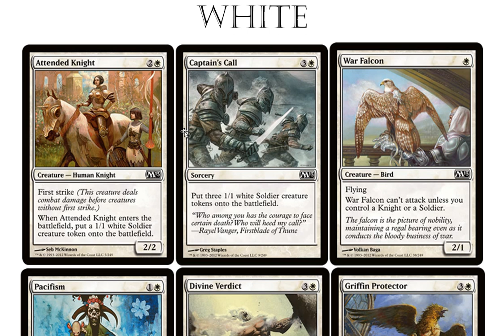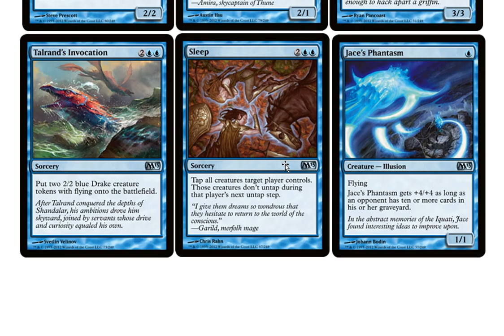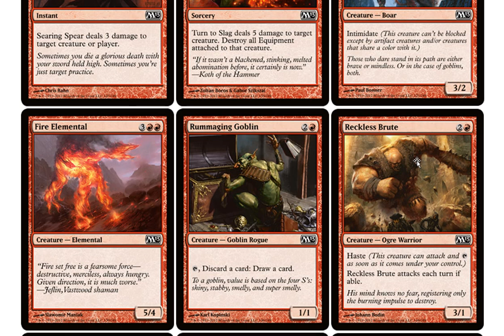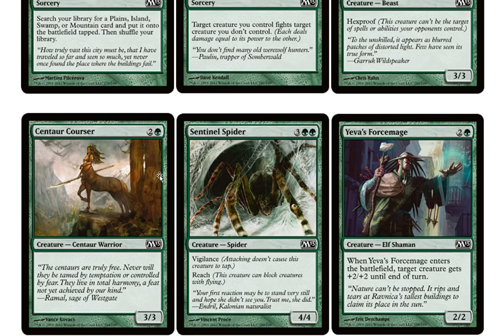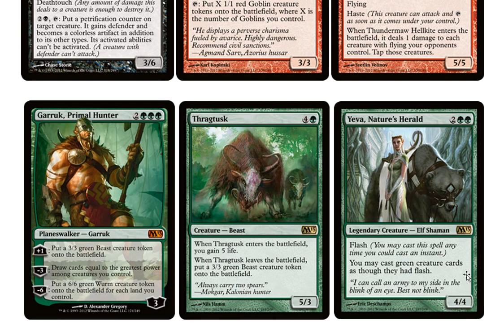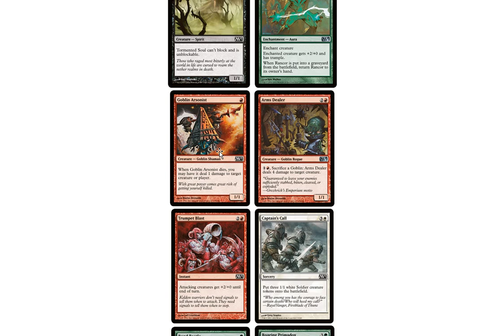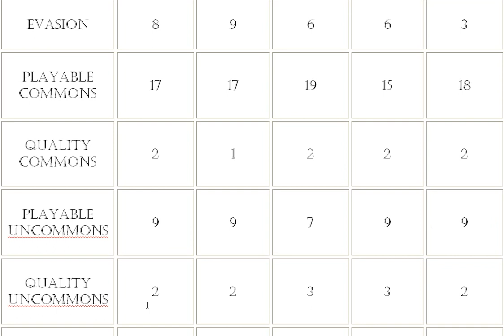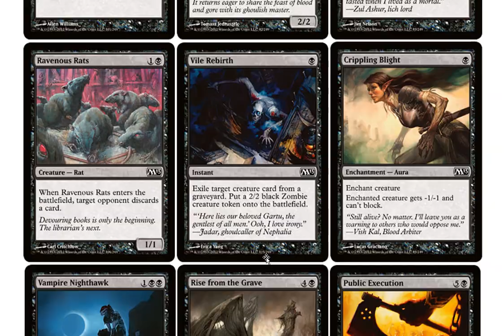Magic 2013 Podsumowanie Setu.wmv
Zbiorcza ocena setu Magic 2013 dokonana przez Sołtysa na potrzeby serwisu Psychatog.pl
- ocena siły commonów i uncommonów
- wyróżnienie najciekawszych rareów i mythic rareów
- statystyki
- słowo podsumowujące